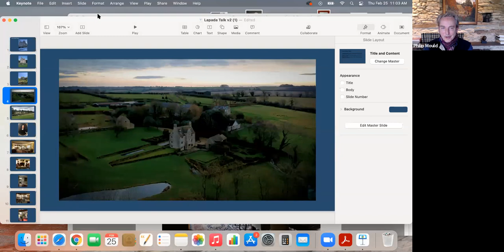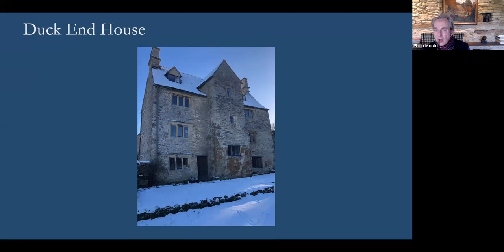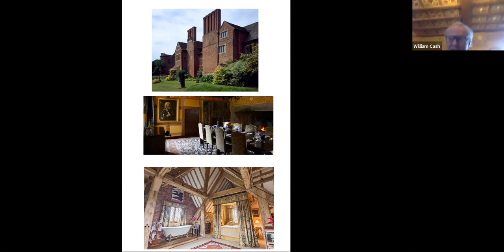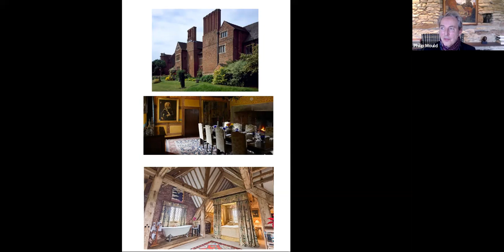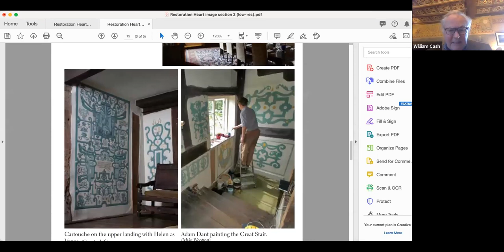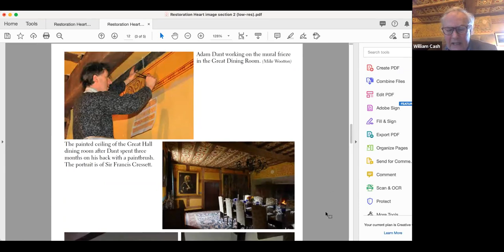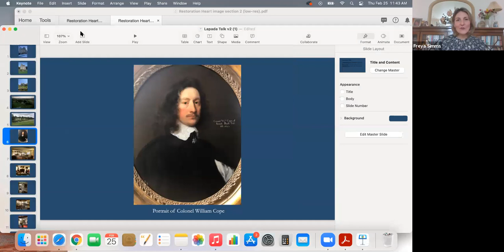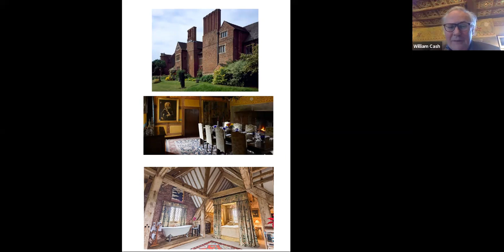LAPADA Leaders Episode 9 - Historic House Restoration: An Investment of Patience & Passion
Freya is joined by LAPADA member and world-renowned art dealer Philip Mould and internationally acclaimed author and editor William Cash for a conversation on the restoration of their historic homes. They discuss the joys and challenges of the restoration process as well as what the future holds for historic properties.